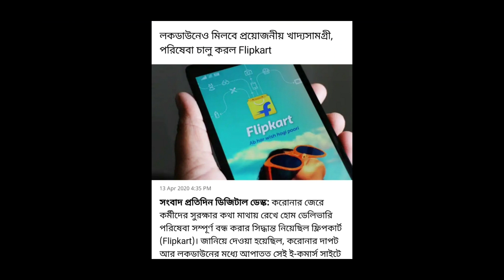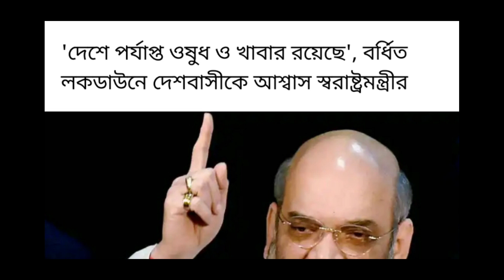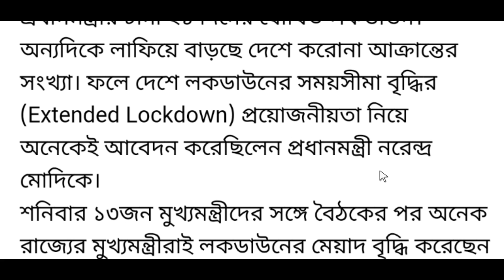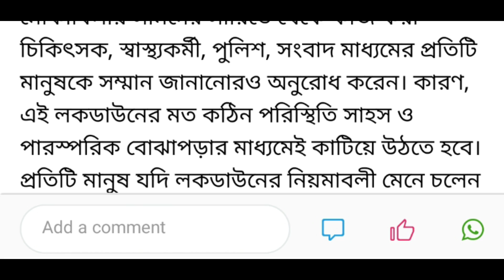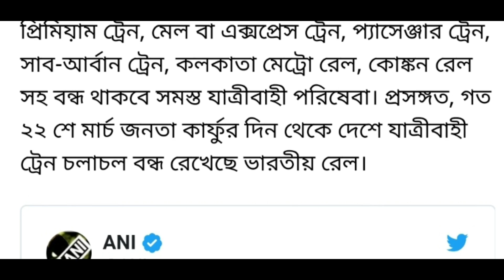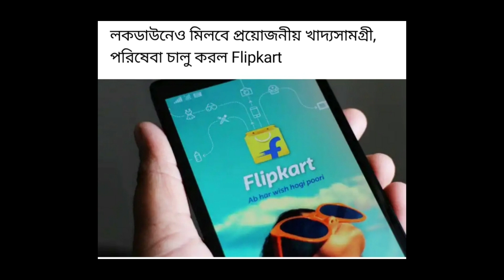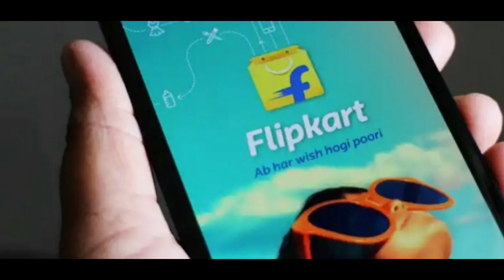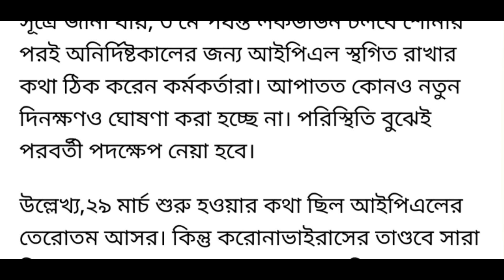west bengal current news | west bengal current news video | current news today live west bengal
west bengal current news | west bengal current news video | current news today live west bengal | west bengal latest news today | west bengal news

about this video : we are talking in this video about west bengal latest current news today which are lockdown extended in India upto 3rd may 2020, where hotspot are not enable there lockdown will be exempted in some cases after 20th april, central home minister amit Shah said there had enough medicine and food grains available in India for extended lockdown, all passengers and express train are suspended upto 3rd may said indian railways department, flipkart started their home delivery service and the last one is in this year the Indian Premiere League (IPL) has suspended said board president sourav ganguly.

topic covered :
1) west bengal latest news today
2) west bengal current news
3) west bengal current news video
4) west bengal news live
5) west bengal news
6) current news today live west bengal
7) lockdown in india extend upto 3rd may 2020

@Amader Lalgola